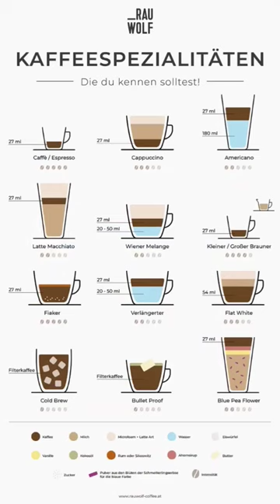کافی شاپ / زبان آلمانی زبان_آلمانی تست_داف آلمان / music